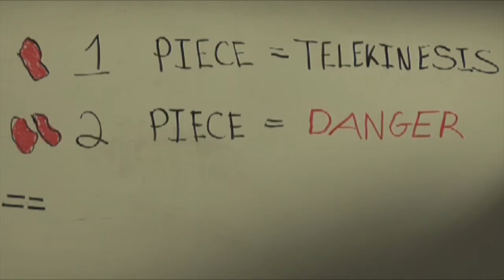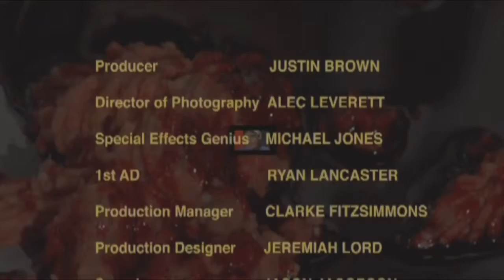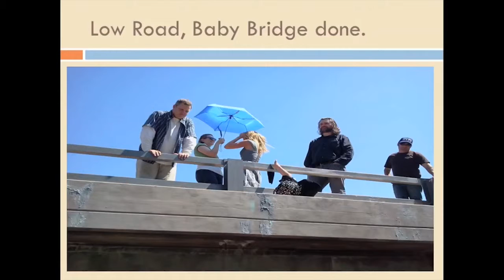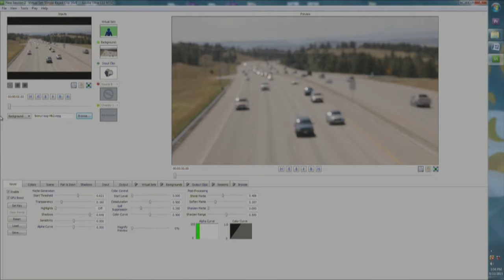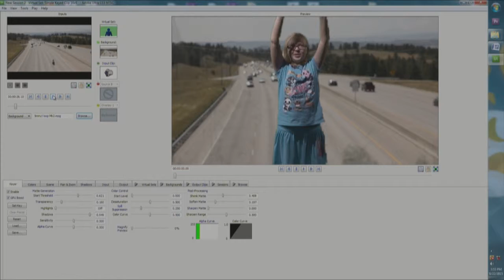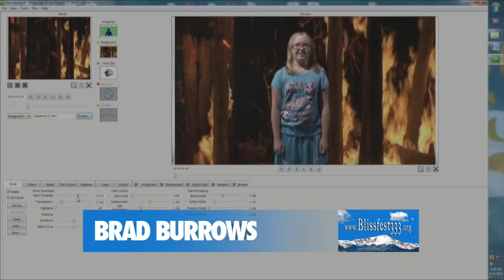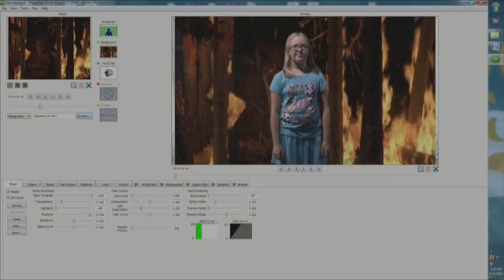Blissfest333 Green Screen Workshop with Mark Roeder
Blissfest333 Green Screen Workshop
Hang from a bridge! Walk through fire! See The LOW ROAD, BABY, The Crippler, and The Meatman in a block of Cineripple Mark Roeder shorts.

Go behind the scenes with film making tales from the sets of Fire Ripples and The Low Road, Baby! Hear the low down from co-producer and production designer Eve Castillo, and Bradley Burrows, stunt coordinator Jack Brando, and writer, director, editor, and actor Mark Roeder!

Be a part of the action with Brad as he gives a live green screen demonstration from The Low Road, Baby and Fire Ripples! Be on TV! Brave audience volunteers recruited! Learn how to do big action on low budget! More TBA soon!

It's all part of Blissfest333 International Arts and Film Festival!

The Low Road, Baby is a short award winning action comedy about a custody battle that gets out of hand on a highway overpass in roaring traffic.

The Crippler is an award winning horror comedy about a girl who falls out of love with her boyfriend when he pushes her out a window and cripples her, so she hires The Crippler to cripple her boyfriend.

The Meatman is an award winning short film about a meatman turned scientist who feeds diseased meat to his sore-covered assistant, who turns the tables on the evil Meatman when the meat eats into his brain and unlocks dormant telekinesis.

See Fire Ripples at Blissfest333 International Film Festival August 15 and 16th 2015. The Bliss continues all month long. Be a part of the action! Your Destiny is Bliss!